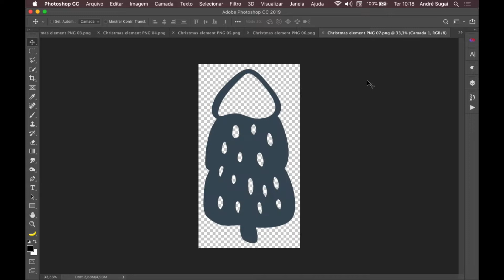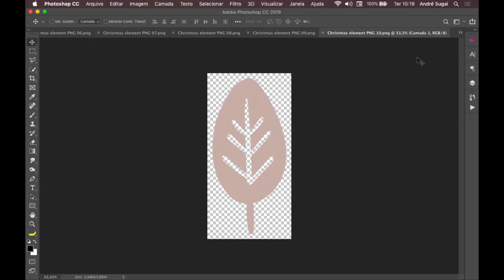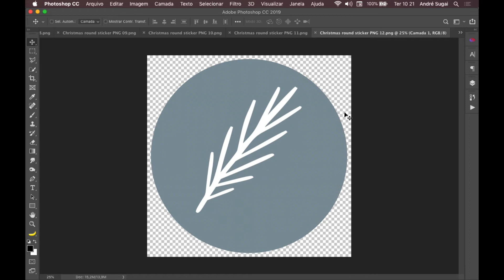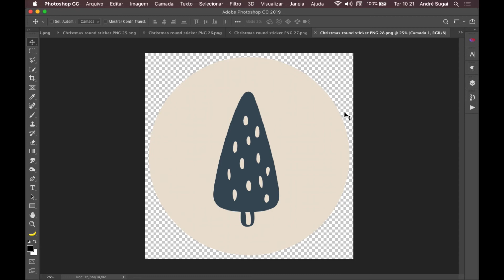Pacotes com elementos de Natal em AI, DXF, EPS, PNG e SVG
Neste vídeo disponibilizo para vocês um pacote recheado de elementos para serem usados nas artes de Natal, todos os elementos estão nos formatos .AI, .DXF, .EPS, .PNG e .SVG.